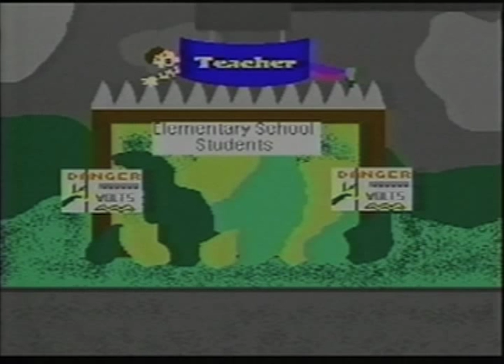Human Park - Deluxe Paint IV Animation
Welcome to a wild world where humans & dinosaurs have switched places!
I created this animation in 1995 at age 13. It was animated with Deluxe Paint IV on an Amiga 2000. Music is from a Casio keyboard & the voices of me & my family were recorded on a cassette tape.